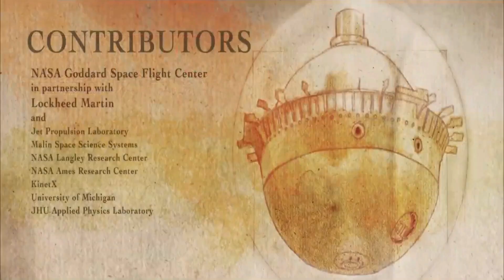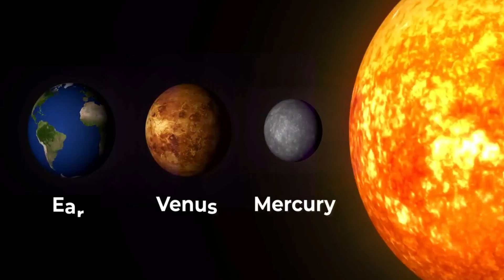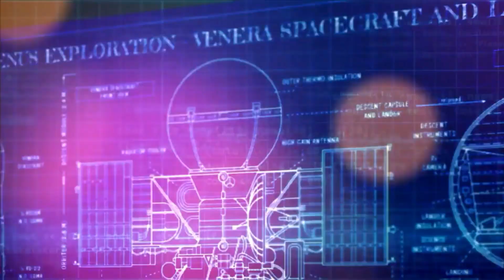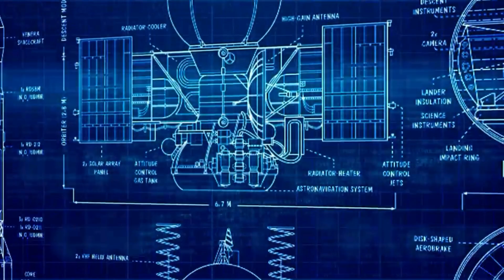Elon Musk Just REVEALED Shocking Discovery On Venus!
Prepare to be amazed as we uncover an astonishing revelation on Venus exposed by Elon Musk, CEO of SpaceX. Join us on a journey through the secrets of our scorching neighbor, from its extreme conditions to its captivating celestial features. Discover the groundbreaking detection of phosphine gas and its potential implications for extraterrestrial life. Brace yourself for a mind-boggling exploration that challenges our understanding of the cosmos. Don't miss out on this captivating video and share your thoughts on the possibility of life on Venus in the comments below!